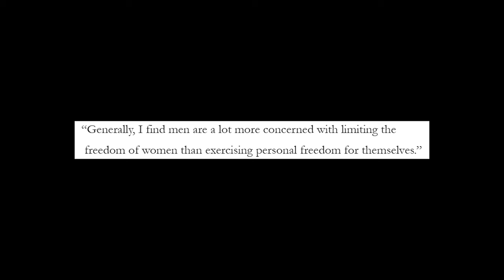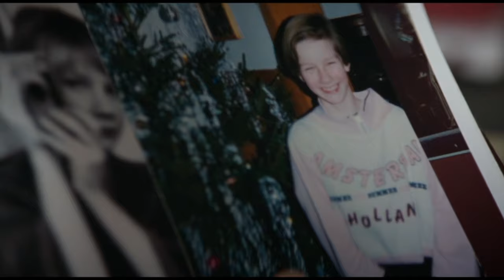Anatomy of a Fall: A Character Study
Is Sandra a murder wife or just a woman wife? hmmmmm...

VIDEO CHAPTERS
0:00 Anatomy! of a Fall
4:30 Part 1: The Trial
12:51 Part 2: The Fight
28:11 Part 3: The Ending